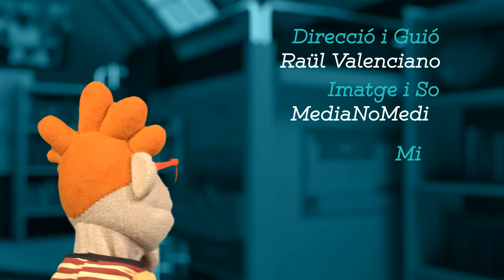Setciències 07: diners invisibles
En aquest nou capítol de Setciències, el programa se centra en la refracció de la llum. A través d'un senzill experiment, el programa explica aquest concepte científic. Només necessitareu una moneda, un got, un platet per a cobrir el got i una gerra d’aigua.

Setciències és un programa de divulgació científica de UPVTV, que compta amb la col·laboració de la Fundación Española para la Ciencia y la Tecnología (FECYT) del Ministerio de Ciencia, Innovación y Universidades.